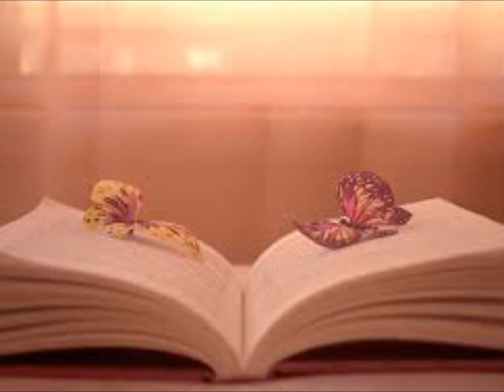SUMMER LOVE Victor Young